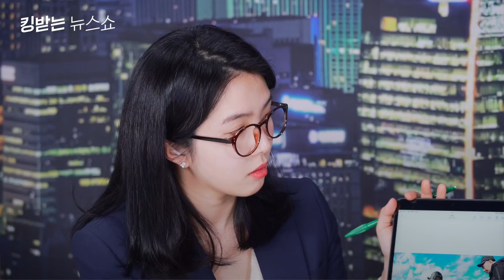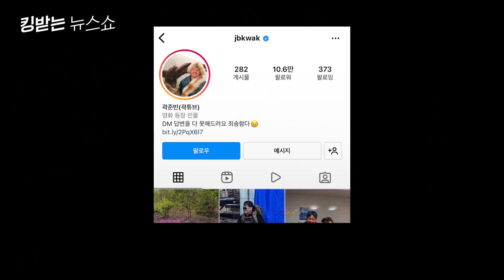곽받네 곽받아.. 연애 찌질남 곽튜브의 모든 것 | 킹받는 뉴스쇼 EP.12 곽튜브 편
킹받는 뉴스쇼💢 Ep.12 곽튜브

🔥희대의 매력둥이(?) 곽튜브,
강지영 아나운서를 만나다!
실버 버튼을 받은 이후 연예인 병에 시달리고 있다는 그?!

유튜버 곽튜브를 강지영 아나운서가 만나봤습니다🧐